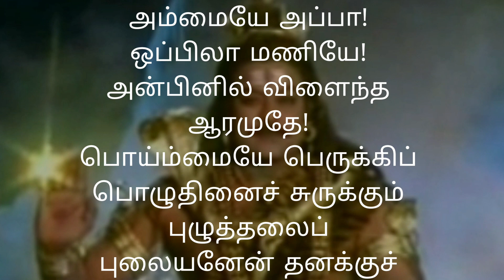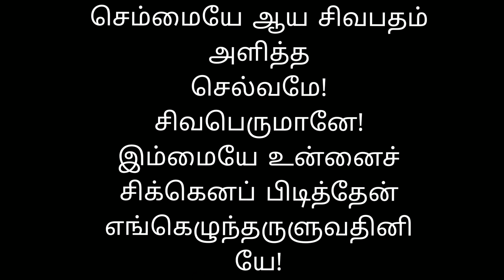உண்மையான சிவ பக்தி எது?🙏 "அம்மையே,அப்பா ஒப்பிலா மணியே"திருவாசகம்🙏sivapuranam in tamil/sivapuranam